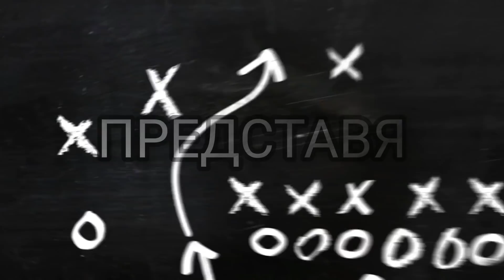Преобразяване на W211 от Е320 на Е63 оптика!!!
Здравейте приятели, в този епизод преобразяваме един уникален автомобил в още по-уникален, а именно Mercedes E320, W211 с AMG пакет!!! Гледайте внимателно, за да не изпуснете нещо!!!

С любезното съдействие на BESTAUTO!!!

Не забравяйте да посетите магазин Alpine,
Официален вносител  на цялата гама продукти "ALPINE" за Североизточна България. Предлагаме и масла за селскостопанска техника, както и индустриални масла. Гаранция за качество на достъпни цени.
ДОКАЗАНО КАЧЕСТВО  !!!

въведете кода: avtononchev за 10% отстъпка!!!

Не забравяйте да ме последвате  във Фейсбук както и в Инстаграм!!! :)

Категория